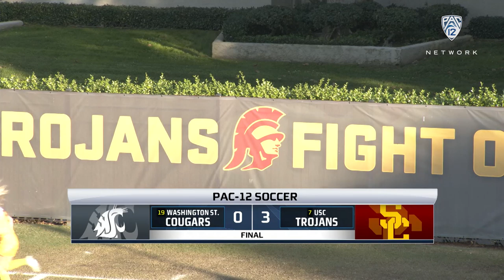Tara McKeown, Penelope Hocking guide No. 7 Trojans past No. 19 Cougars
Pac-12 Networks' Christian Miles & Tracey Bailey recap No. 7 USC's 3-0 victory against No. 19 Washington State on Thursday. Tara McKeown scored twice (4th minute, 17th minute) and Penelope Hocking found the net in the 55th minute. The Trojans outshot the Cougars 17-10 during the match.